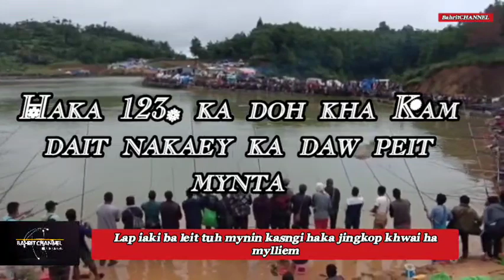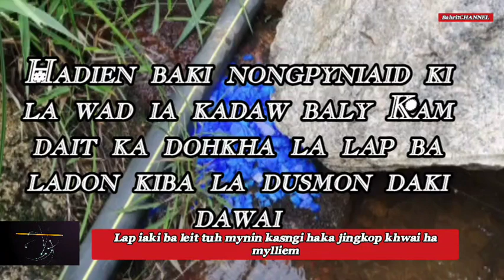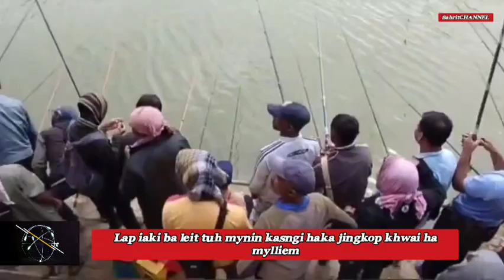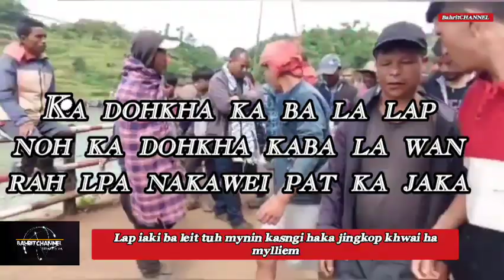Da ka dohkha 2.5kg bana bar warah ki rawon banjop tuh jan poi jingkulmar